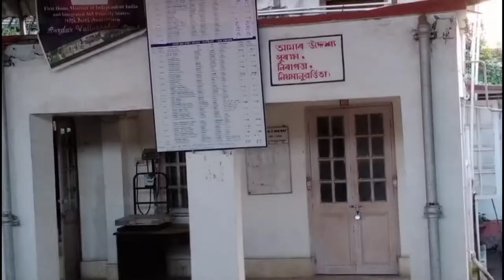Lanka Train Station II Short Video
Amrtá Ba -A Life Counselor //अगर आपको भी साँस लेने मे परेशानी या